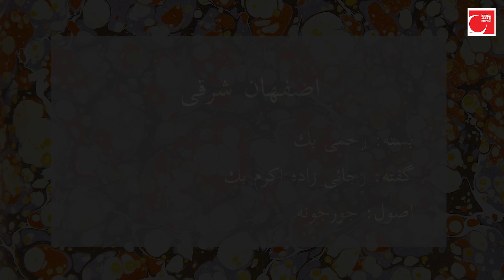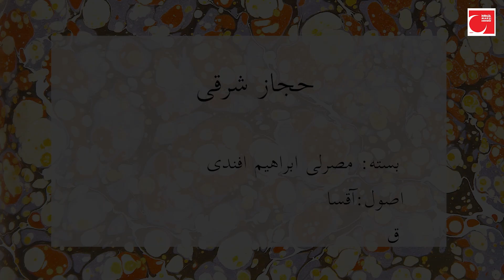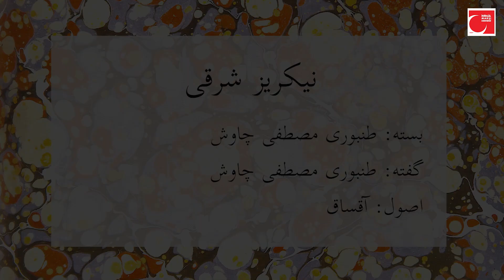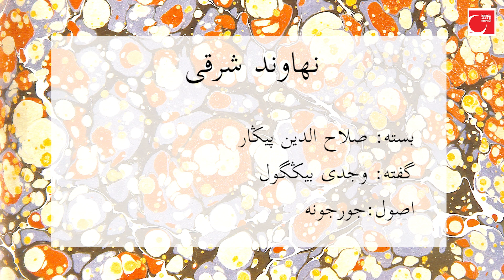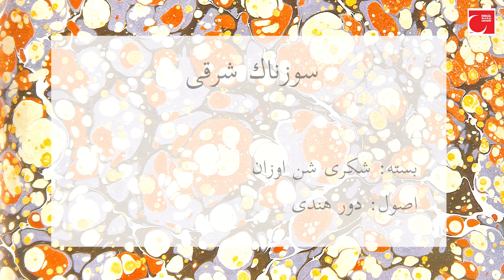İSTİKLÂL KOROSU (HOŞ SADÂ-YI EŞREF-İ MİLEL) KONSERİ - 3 KASIM 2018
İstiklâl Marşı Derneği Fahri Genel Başkanı şair İsmet ÖZEL'in "Başını Örten Kızlar Felsefe Bilmelidir" kitabının neşri münasebetiyle 3 Kasım 2018'de Sakarya'da tertip edilen "Niçin Bu Kitap Vitrinde Değil" serlevhalı panel'de İSTİKLÂL KOROSU'nun vermiş olduğu konserin kaydıdır.